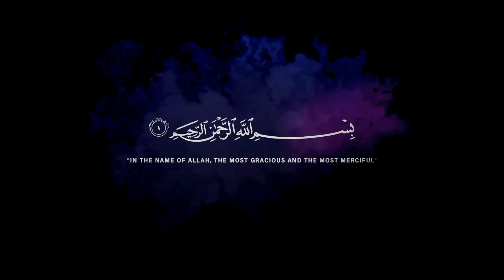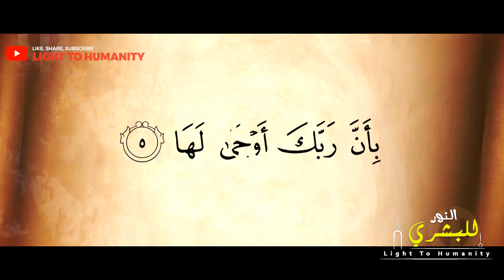The Earthquake | Surah Zalzalah Ayat 1-8 By Mufti Rashid Kamal | Best Quran Tafsir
Topic: Surah Zalzalah Ayat 1-8
Speaker: Mufti Rashid Kamal
Audio Credit: Mufti Rashid Kamal

PLEASE NOTE:
Any of the views expressed by the speakers do not necessarily represent the views of LightTo Humanity Official or any other projects it may have or intend to do.

Video Footage: All footage used in our videos are licensed to LightTo Humanity Official Media, and you are not permitted to cut clips and use in your own videos (without permission from the original owner of the stock footage or images) Please contact us for more information. you must also seek permission from the footage owner before monetization of any content.

❤ JAZAK ALLAH ❤